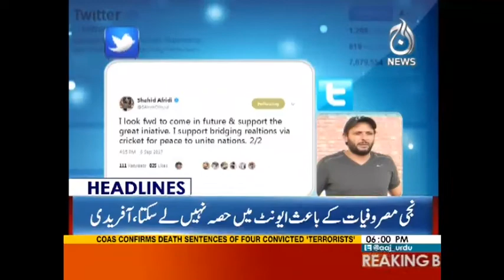Maryam Nawaz Ka Juram Sabit Hone Par 3 Sal Ki Qaid - Headlines 6 PM 8 September 2017 | Aaj News